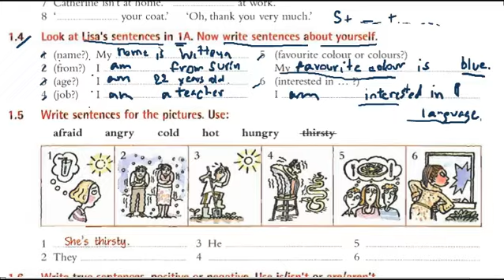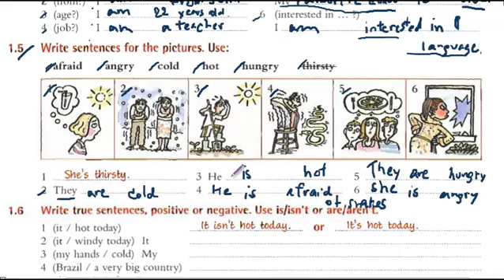EN006 001c Essential Grammar In Use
คำบรรยายบทเรียนไวยากรณ์ภาษาอังกฤษจากหนังสือเรียน Essential Grammar In Use